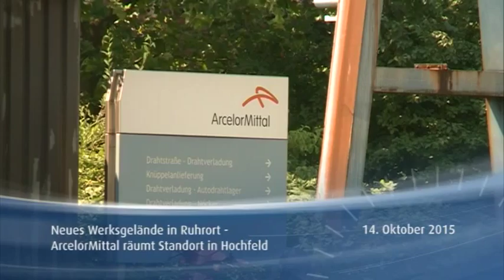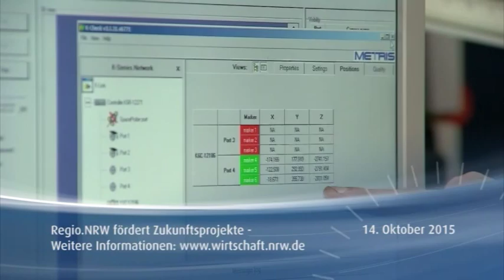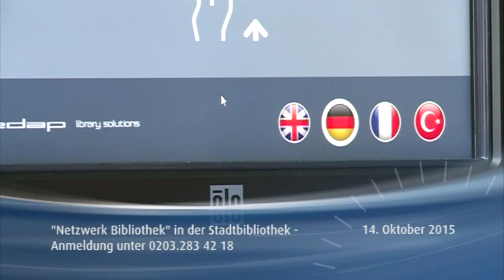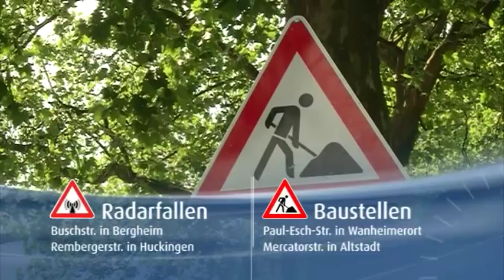STUDIO 47 News 14.10.2015 | INFO-ABEND ZUR UNTERBRINGUNG VON ASYLBEWERBERN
Arcelor-Mittal räumt Werksgelände in Hochfeld +++ 4,9 Millionen Euro für Zukunftsprojekte +++ Bahnprobleme nach Stellwerksbrand halten an